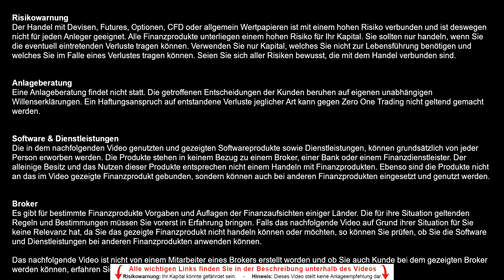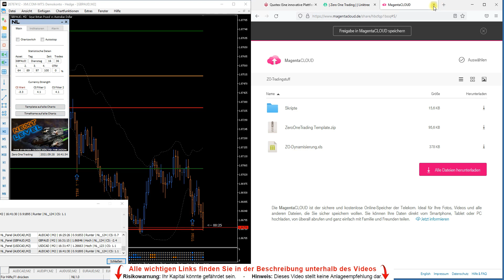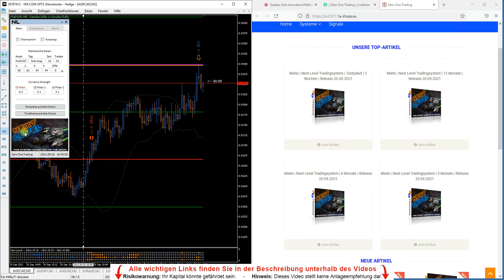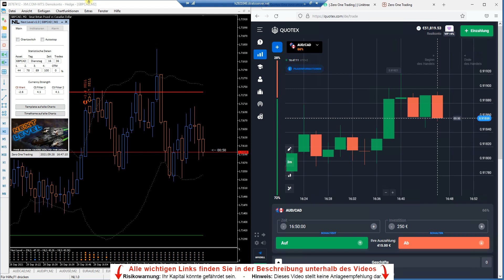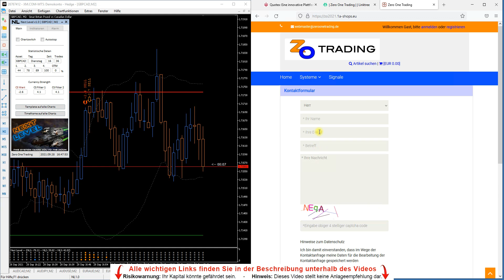How to earn money online (fast) | Best Broker Quotex + Famous Trading System | Always best success